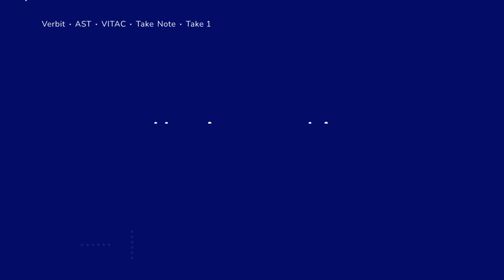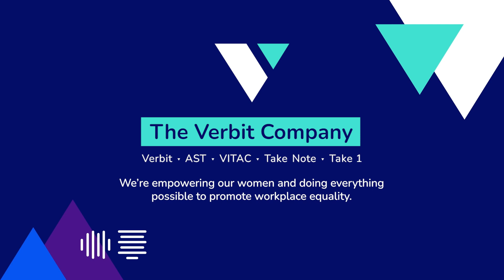Celebrating Women's Equality Day With Career Advice From Our Team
To celebrate women's equality day, we asked the women of the Verbit Company: What advice would you give to women just starting their careers?
Watch our incredible team members share their insights!